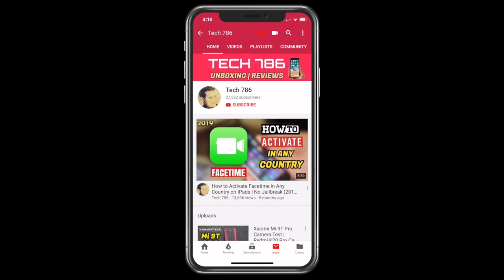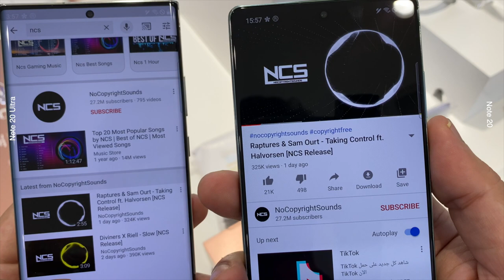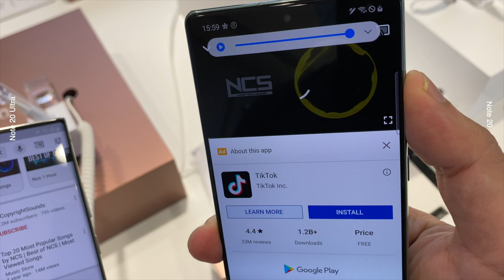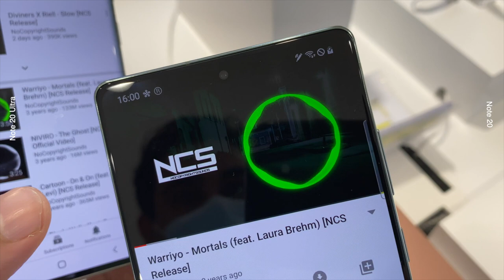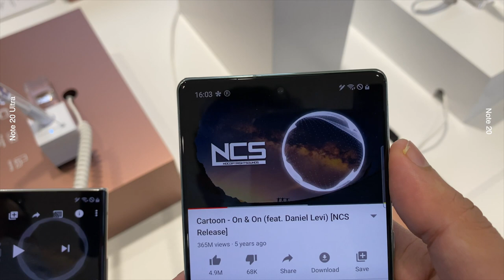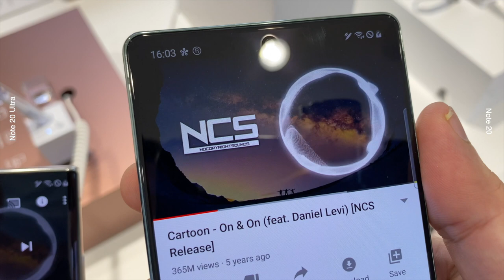Samsung Galaxy Note 20 Ultra Vs Note 20 Speaker Test !! (Sound Comparison)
note 20 ultra vs Note 20 Sound Quality Test | Speaker Comparison